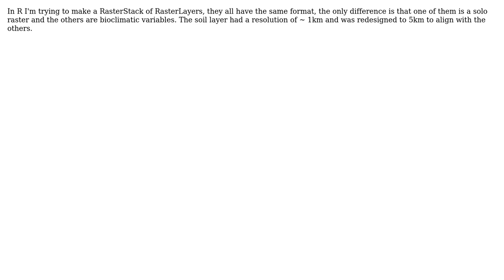GIS: Using compareRaster (rasters): different extent?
With thanks & praise to God, and with thanks to the many people who have made this project possible! | Content (except music & images) licensed under CC BY-SA | Music | Images & others | With thanks to user PolyGeo user Jackson user Gleison Soares and the Stack Exchange Network Trademarks are property of their respective owners. You are responsible for your own actions.